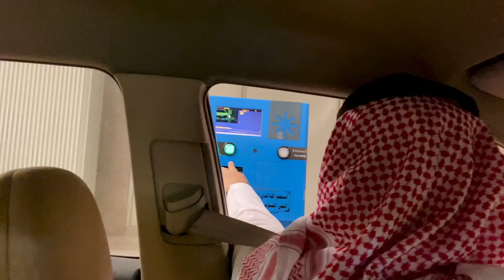Visit To Mosque Quba: Things I Wish I'd Known Earlier | Beautiful Mosque of Madina | Hashirakprince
Quba Mosque now has four minarets and 56 domes connected to a house of Imams and muezzins, a library, a place for the guards in 112 square meters, and a marketable center with 12 shops in 450 square meters.

Masjid al-Quba, the Prophet's (Salla Allah Alayhi Wa Sallam) first masjid and the masjid praised in the Quran, as well as the people who prayed in it. Because it is the first mosque ever built, the Quba mosque holds a special and unique place in the hearts of Muslims. It is also the second largest and most prominent mosque in Madina after the Prophet's Mosque.

'The Masjid built on taqwa from the beginning has a greater right for you to pray in it. Because it contains people who enjoy purifying themselves, and Allah loves those who are pure.' (Tawbah Surah)

Masjid Quba's history dates back to the seventh century, making it one of the world's oldest mosques (PBUH). himself laid the foundation stones for the construction of Masjid Quba